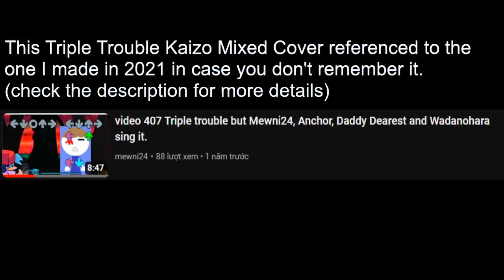the moment when you love Triple Trouble Kaizo Fixed Silver Section so much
inst,voices and me singing:
As soon as the Triple Trouble Kaizo Fixed Part 2 got released along with the FLP. That's when I decided to make this cover. But I'm not going to do a full Triple Trouble Kaizo Fixed Marble Siege 2021 Cover, I'm not @MeshupMesh or @SoupSonic705
Yes, I sing the His World reference part. the lyrics huh? same as the original Sonic 06 His World lyrics.
God @SmashBandicoot @MeshupMesh @SoupSonic705 ! What PC did you guys even use for making this kind of Triple Trouble?
Master Frown Chromatics:
Original Triple Trouble Kaizo mix by @SmashBandicoot
Triple Trouble Kaizo Fix (and FLPS) by @SoupSonic705
Unikitty by Cartoon Network
sauce: uhhh let's see "nene newgrounds rule 34 search in icognito mode"